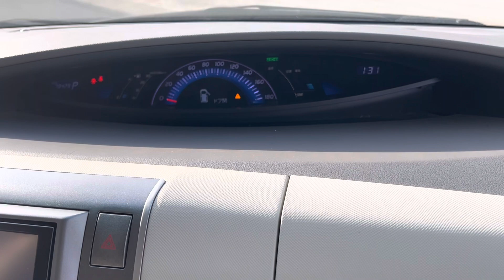Toyota Estima 2.4 Hybrid 8 seats twin sunroof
(61)

Fuel type:
Petrol

Mileage:
79,645

Transmission:
Automatic

Engine size:
2.4L

Colour:
White